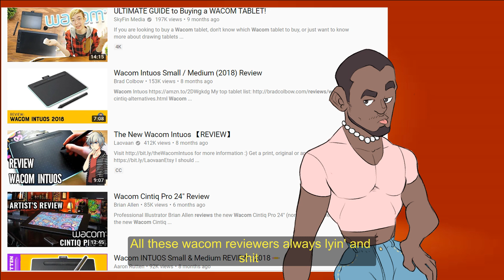Sago- Artist Dreams Music Video (Art Community Parody)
❤❤❤ THIS IS JUST A FUN PARODY, NOT A DISS OR SOMETHING MALICIOUS.

I love all these people ❤